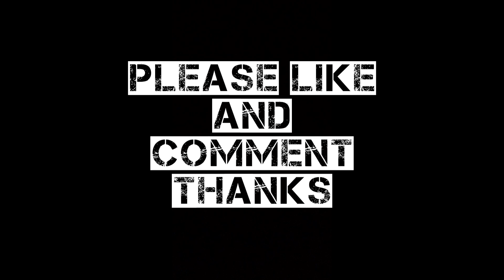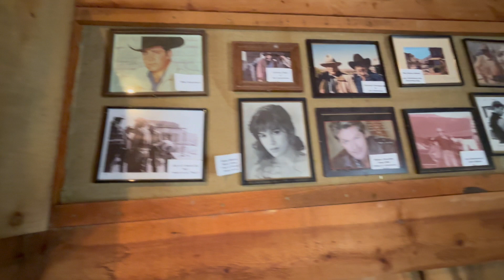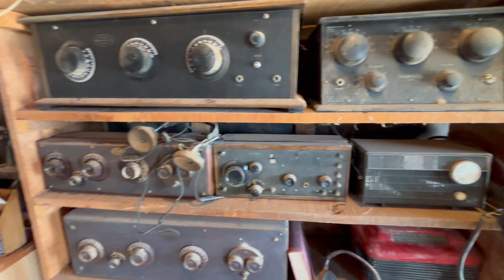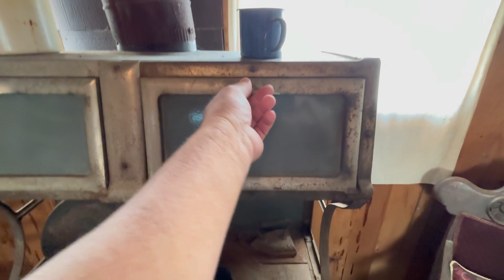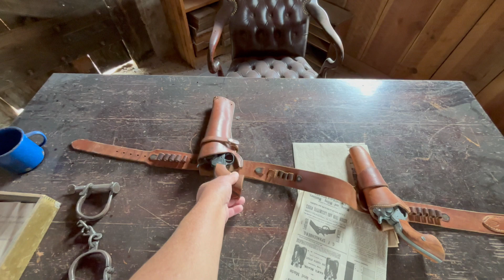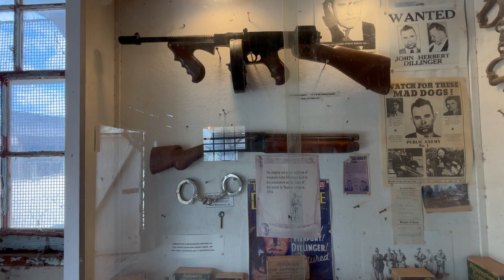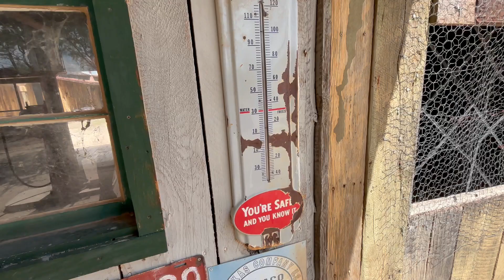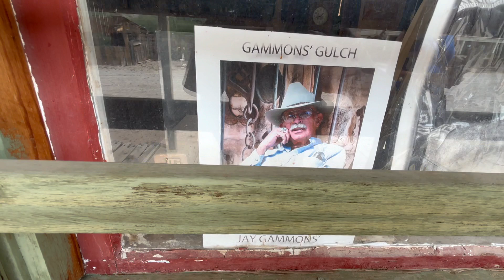Gammon's Gulch! For sale 1.2 million